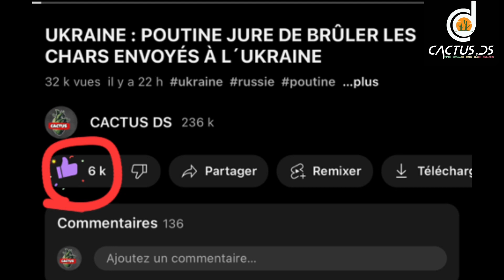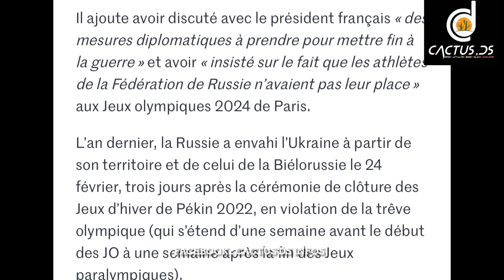UKRAINE : ZELENSKY VEUT FINIR LA GUERRE PAR UNE SOLUTION DIPLOMATIQUE ?